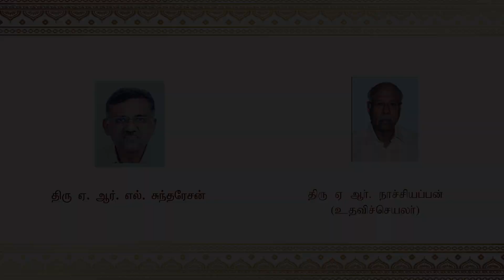Isai Ezhu Gnayiru - 181 | Alwaargal Tamil - 6 | Mrs. Shobana Venkat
Tamil Isai sangam,  Tamil Isai Kalloori successfully completed our 100 Episodes of "Tamil Isai Pozhivugal".  Now with our new season of "Isai Ezhu Gnayiru",  where we can  explore, share and experience the Devine art of Music.  This new season, our audience will get to know more about our Tamil Isai through professionals and Artists.

We hope you will enjoy our new season "Isai Ezhu Gnayiru"  and make sure you don't miss our new updates.